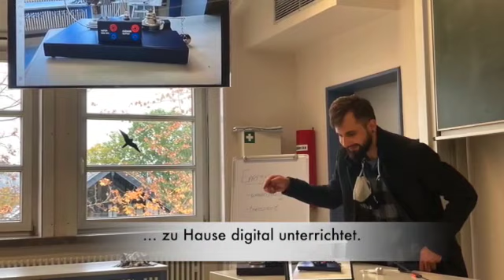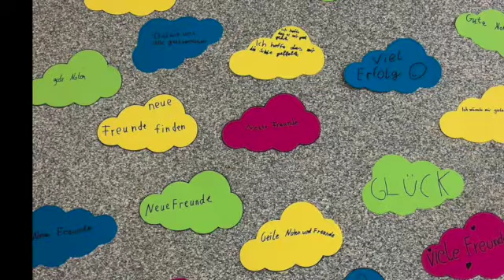Digitales Jahrbuch 2020-2021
Die Fotostrecke mit einer Ansprache unserer Schulleiterin Ute Walter dokumentiert das Schulahr 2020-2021 mit Bildern aller Veranstaltungen und Ereignisse, die unter Pandemiebedingungen stattfanden.